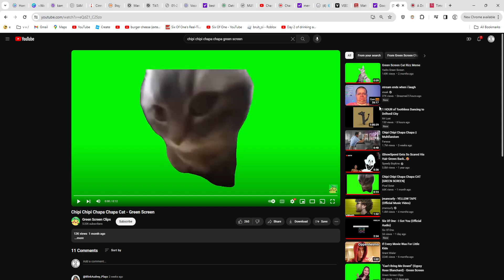You ever wanna to meet me in gorilla tag? I will always be in code BATTERYFIR everyday 3:00 PM PST